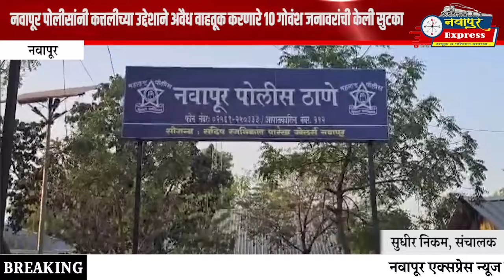नवापूर पोलीसांनी कत्तलीच्या उद्देशाने अवैध वाहतूक करणारे १० गोवंश जनावरांची केली सुटका